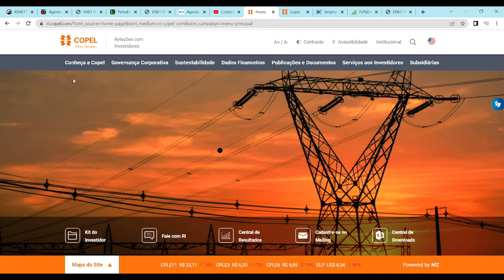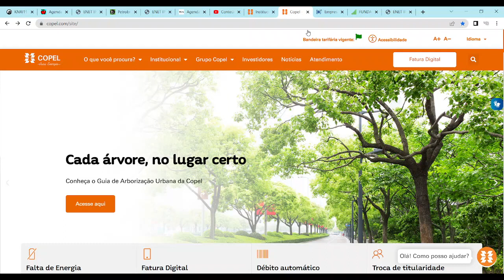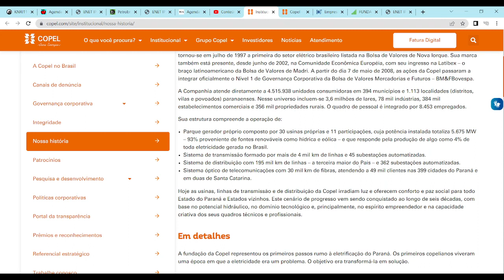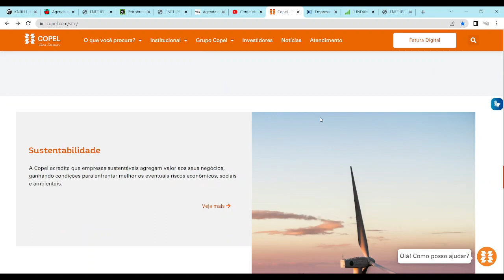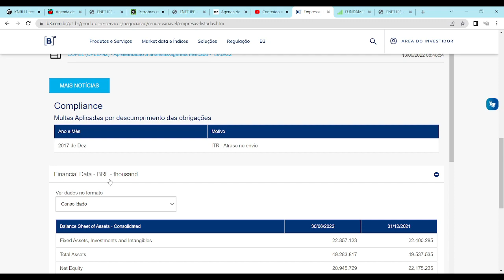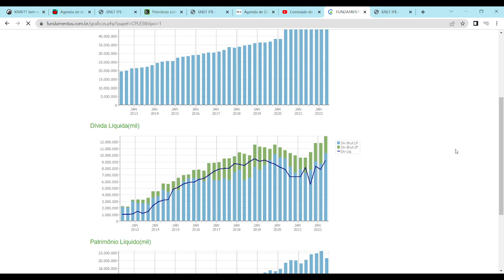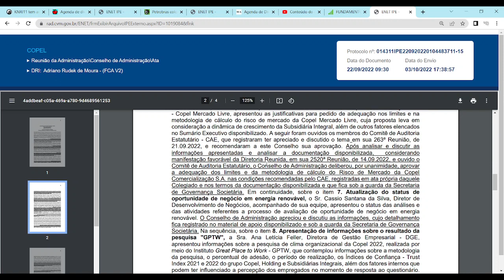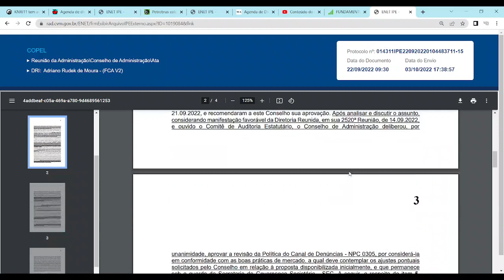COPEL CPLE3: ATA DE REUNIÃO DA ADMINISTRAÇÃO!!!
Copel CPLE3: ata de reunião do Conselho de Administração.

Melhor estratégia: VALOR + APORTE + TEMPO

Ou entre em contato conosco por meio de nosso grupo no Telegram, link também na descrição do Canal e em sua capa/banner (versão desktop).